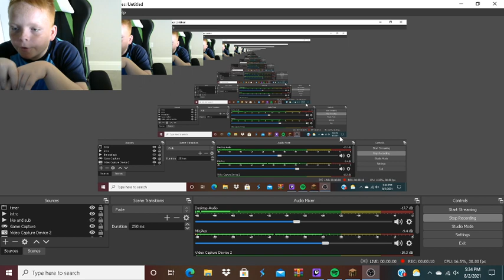hardcore accidently lost recording